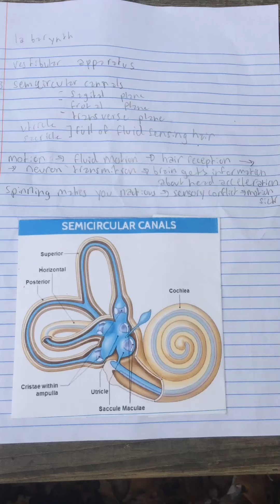AP Bio Talent Show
A brief summary on anatomical equilibrium